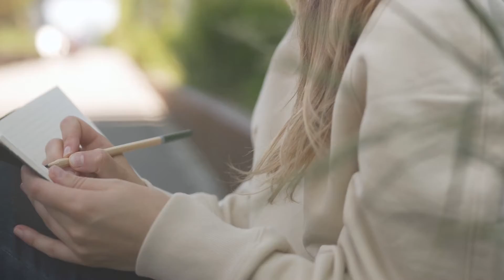The Day Holly Took on the Government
When my grandson is of age and able to read this book, he will know how much I love him and how I fought for his freedom to be with his mum. I am deeply saddened that my grandson never had the chance to know his great-grandmother like I have. If social services had allowed my mother to have seen her very first great-grandchild, then I am sure she would not have died, and my grandson, Gordon-Leigh, would have had many great memories of his great-grandmother. This book is the experiences I have encountered and is fact, not fiction.